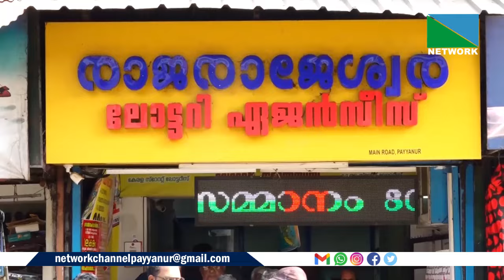കേരള സംസ്ഥാന ഭാഗ്യക്കുറി വകുപ്പിന്റെ സമ്മര്‍ ബമ്പര്‍ 10 കോടി പയ്യന്നൂരില്‍. ആലക്കോട് സ്വദേശി നാസറി